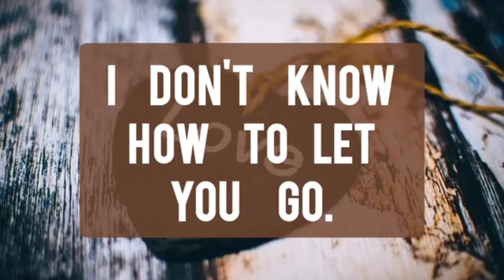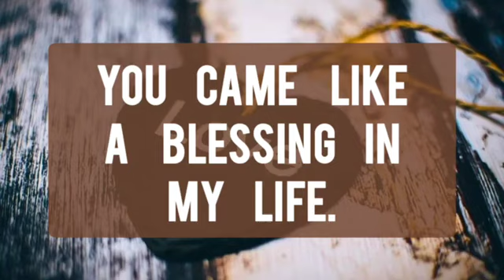You are like a blessing 🔥🤫 UNSPOKEN MESSAGES 🙊♥️